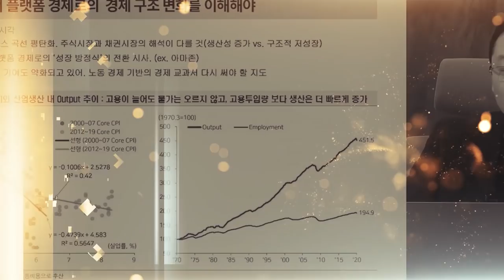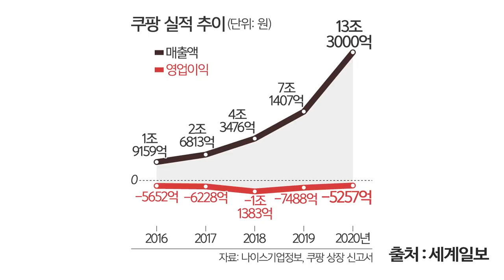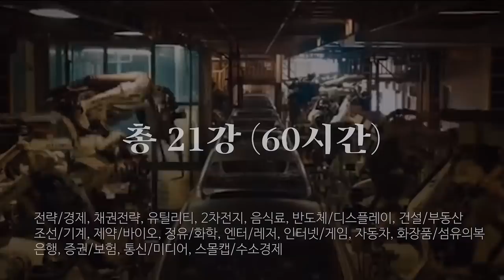美 증시 도전 쿠팡.. 상장 땐 기업가치 55조원 '로켓상승'